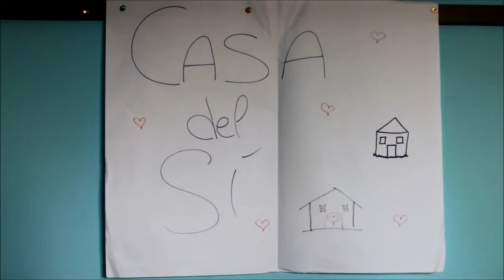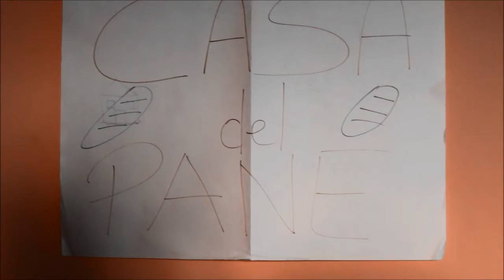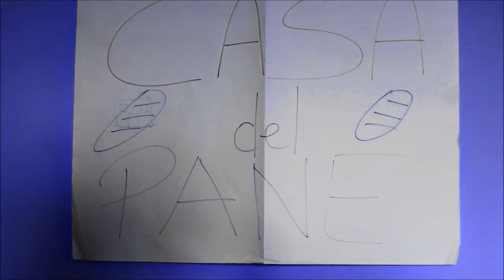Ultima puntata - Betlemme casa del Pane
Le  sorprese  erano  ormai  consuetudine  in  casa  Mas,  pertanto  non  si stupirono che lo squillo non fosse quello di un SMS né del campanello di casa. Certo che trovarsi in casa entrato da dove non si sa) il Postino Angelolasciò tutti di stucco. “Telegramma, forza veloce, che mi toccherà volare oggi, per consegnare tutta questa posta... sapete, Natale è vicino!“.

Quando bussarono  dolcemente a  casa  nostra,  la  porta  si  spalancò.  Li aspettavamo da  settimane  ed  eravamo  pronti  ad  accoglierli.  Non  sapevamo  chi  erano  né  quanti  erano.  l’unica  certezza era che si sarebbero fermati da noi dopo un lungo e faticoso viaggio. Avremmo voluto si fermassero per sempre e così è stato. All’inizio ci fu un grande silenzioperché tutti i nostri occhi, protesi a contemplare il piccolo Gesù, non lasciavano spazio alle parole che si sarebbero rivelate superflue.